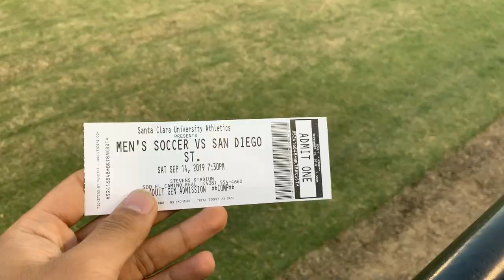Sporthop EP 126 Shocking GK mistake led to red card (Santa Clara Broncos vs San Diego State Aztecs)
First of all, sorry if the video has been delay for almost a week, but today I going to Santa Clara to watch a college soccer match between Santa Clara Broncos vs San Diego State Aztecs